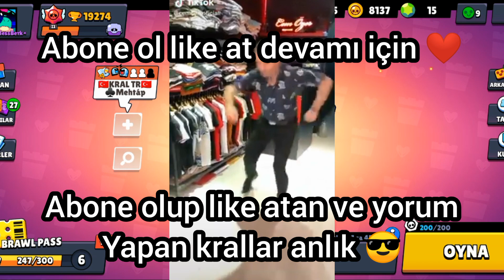Artık yüzünü görmeniz gereken insanlar part 2 🤯